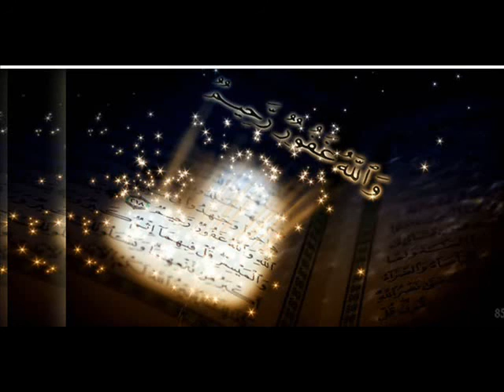تلاوه خاشعه ياسر الدوسري